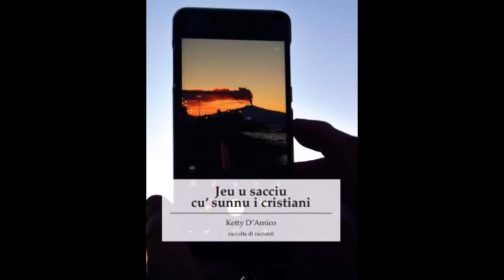IL DIALETTO REGGINO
L’italiano è una delle lingue più belle al mondo. È musicale, poetica, con mille parole per esprimere tutta una gamma di sentimenti possibili e immaginabili. Ma, cu rrispettu parrando per l’italiano, la lingua che a me interessa di più è un’altra, stretta parente della prima ma più popolare, ovvero il dialetto.

In questo racconto, scritto con la collaborazione di coloro che seguono la mia pagina su FB, JEU U SACCIU CU' SUNNU I CRISTIANI, passo in rassegna alcune delle espressioni dialettali più simpatiche e curiose.

E tu, quali di queste usi?

JEU U SACCIU CU' SUNNU I CRISTIANI è anche un libro Chance Edizioni, acquistabile on line e su